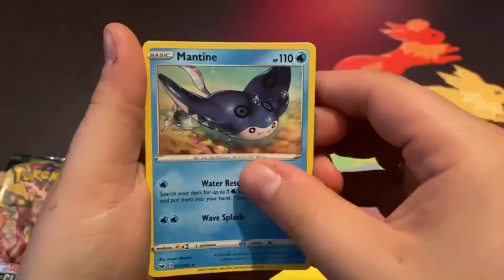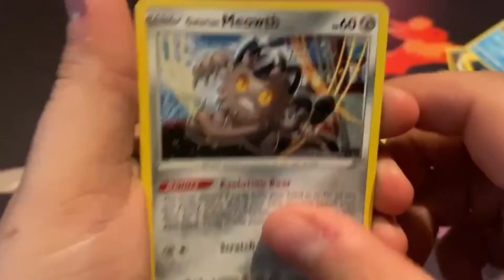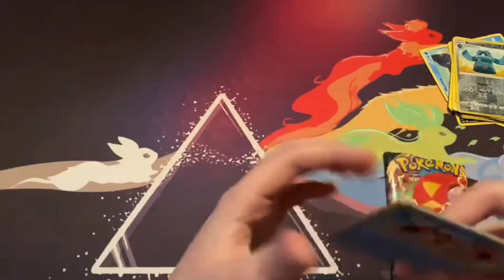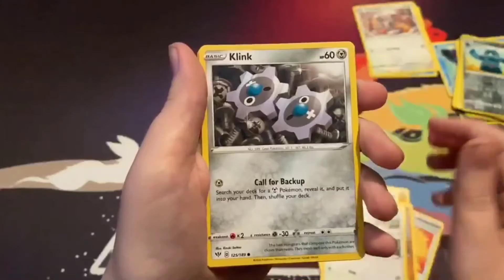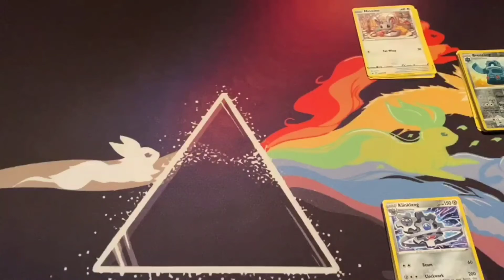Quest For The Best 👀 (Episode 5)